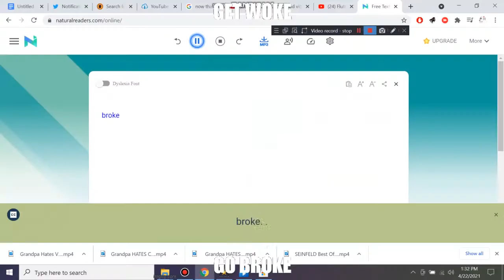MLP FIM season 8 in a little over 70 seconds (9)